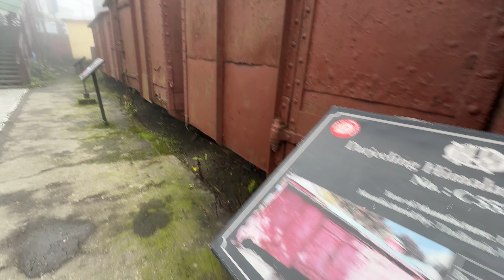দার্জিলিং ভ্রমনে ৪ দিনের রোমাঞ্চকর অভিজ্ঞতা | Darjeeling Tourist Places, Food & Cost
Darjeeling is one of the prettiest hill stations in India located in northern part of West Bengal. It's all about magnificent views of snowcapped Kanchenjunga, torrents flowing down the mountain slopes, lovely tea gardens, landscapes with firs, pines & ferns, and all that combined with friendly people and modern yet colonial charm.
Regarding stay : You can find cheap hotels option as well as you can find luxurious hotels option. You can stay near mall road darjeeling

দার্জিলিং ভ্রমণ স্থান...
👉টাইগার হিল
👉বাতাসিয়া লুপ
👉হিমালয়ান জু
👉জাপানীস টেম্পল /পিস পাগোডা
👉রক গার্ডেন
👉মহাকাল মন্দির
👉চৌরাস্তা দার্জিলিং মল
👉ঘুম মোনাস্ট্রি
👉ঘুম স্টেশন /মিউজিয়াম
👉হ্যাপি ভ্যালি টি এস্টেট
👉দার্জিলিং রোপ ওয়ে
👉ডালি মোনাস্ট্রি
👉দার্জিলিং স্টেশন
👉কেভেন্টার্স
👉নাইট এঙ্গেল পার্ক

darjeeling
darjeeling tourist places
darjeeling tourist places 2023
darjeeling vlog
darjeeling best places to visit
hotels in darjeeling
cheap and luxury hotels
কাঞ্চনজঙ্ঘা

ঢাকা থেকে দার্জিলিং ভ্রমণের যাবতীয় আপডেট,Dhaka to Darjeeling via Burimari,সড়কপথে ঢাকা থেকে দার্জিলিং,দার্জিলিং ট্র্যাভেল গাইড,Tiham,Dhaka to Darjeeling by Road,2023,Bangladesh to Darjeeling via Changrabandha Border,Darjeeling Ep.1